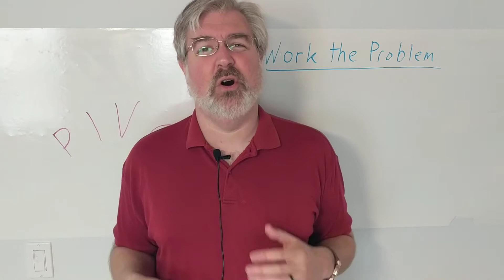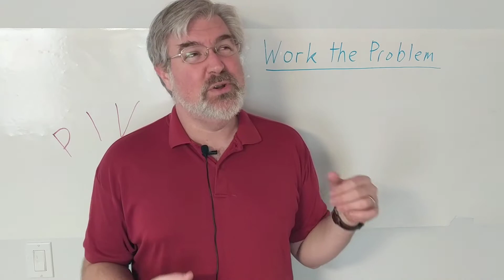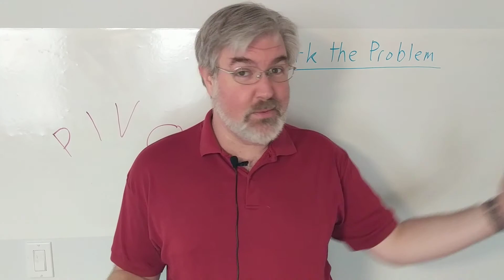Work the Problem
What does that mean? It means that you take the problem step by step, starting by clearly identifying the desired outcome.

The outcome points to the solution. Then ask yourself what you need for that solution.

Work backwards from the end to where you are now. What is the next thing you need to do?

Do that.

What's next?

Do that.

Repeat until success.

Work the problem. Don't panic.

Looking for help and support in clarifying and working your problems?

Want to get your mind right to tackle the next problem? Sign up for a free high impact motivational message in your mailbox every morning